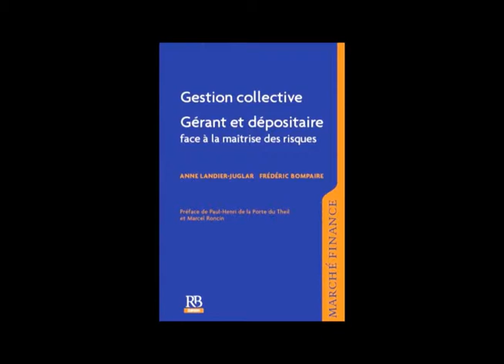Gestion collective. L'interview d'Anne Landier-Juglar et Frédéric Bompaire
En France, fin 2013, la gestion collective représentait un encours de 1 536 milliards d’euros, réparti entre 11.453 véhicules : les fonds d’investissement créés sous forme de sociétés  ou de FCP indivis. 613 sociétés de gestion sont autorisées à gérer pour le compte de tiers.

L'ouvrage Gestion collective. Gérant et dépositaire face à la maîtrise des risques, pédagogique, théorique et concret donne une vision synthétique de la gestion collective ‒ de la sicav au fonds alternatif ‒ qui permet au lecteur d’appréhender facilement la matière, d’en comprendre la logique, les principes et caractéristiques fondamentales.

Cet ouvrage, écrit par Anne-Landier-Juglar et Frédéric Bompaire, est une référence pour ceux qui intègrent la profession, ceux qui en font partie sans en avoir toujours une vision globale et actualisée, pour les investisseurs eux-mêmes qui s’interrogeraient sur la protection de leur épargne. Son originalité et sa force résident dans l’expérience de ses auteurs qui font partager leurs connaissances complémentaires chez un dépositaire et dans une société de gestion.
Pour eux Les partenaires-prestataires sont au cœur de l’écosystème.